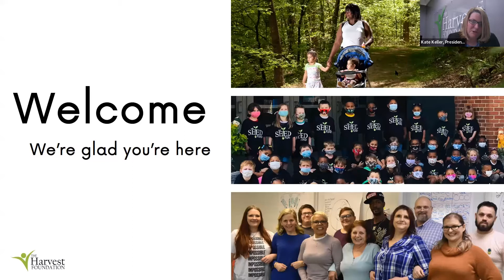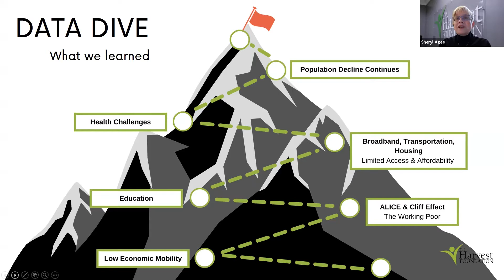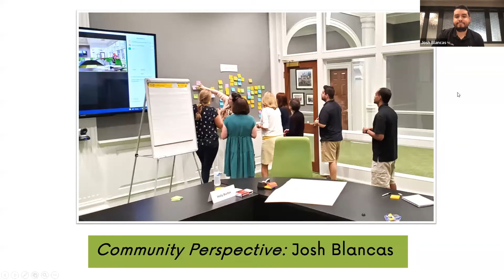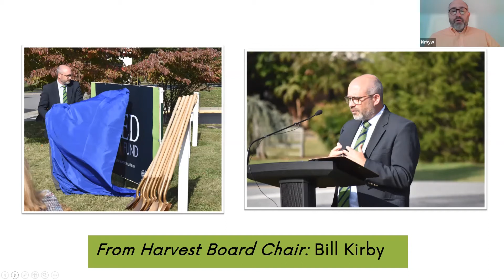The Harvest Foundation 2022 Strategic Plan Kickoff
Harvest Foundation staff and community members held a news conference on Jan. 19, 2022 to announce the foundation's 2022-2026 Strategic Plan to the community. Harvest looks to the word ‘hope’ as its north star and guiding principle informing its strategic plan, which has the following three priority areas: Thriving Youth, A Vibrant Community, and Resilient and Diverse Economy. to learn more.